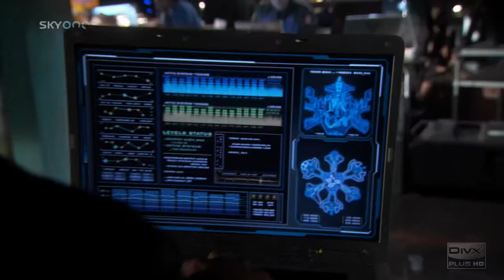Stargate Atlantis S04E10 "This Mortal Coil" A Swedish crew member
I was watching Stargate Atlantis when I noticed a Swedish flag on one of the crew members.